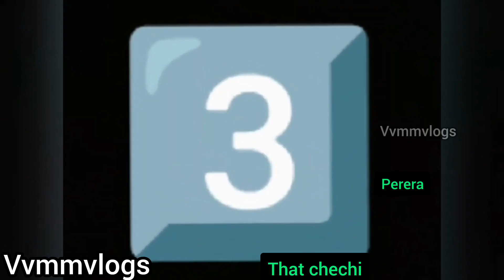പെരേര അടിവാങ്ങി പിടിക്കും? /alin jose perera troll /vvmmvlogs /trollmalayalam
alin jose perera
alin jose perera new video
perera
alin jose